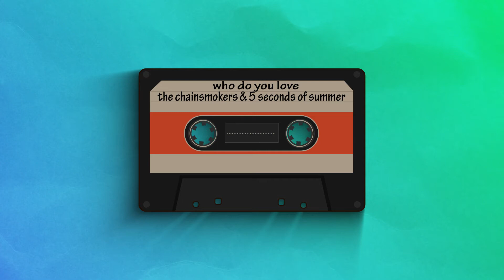The Chainsmokers & 5 Seconds of Summer - Who Do You Love-deluxe edition- (Audio)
The Chainsmokers ft. 5 Seconds of Summer “Who Do You Love” out now

See The Chainsmokers & 5SOS live on the World War Joy tour

🔥 About us : there is nothing about us because we are keep nothing